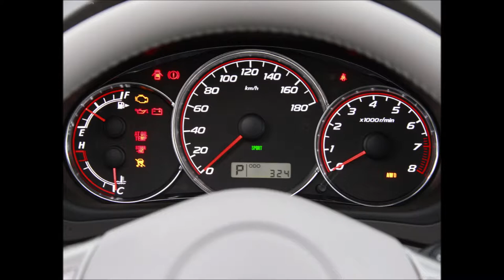스바루 Subaru 차량 사진 감상